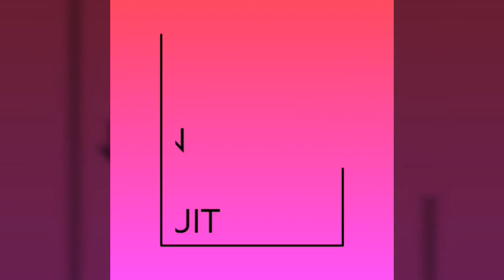Street light Auto On Off Circuit (hindi)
Online order link. Haque Electrical

This circuit use automatically on at night, automatically off at day,very usefull project